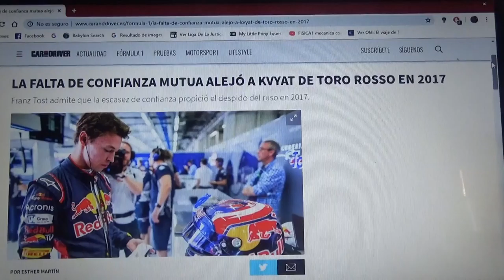Daniil Kvyat se alejó de Toro Rosso en 2017 por falta de confianza mutua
El director del equipo de Faenza Franz Tost admite que la escasez de confianza provocó que despidiera al ruso en 2017